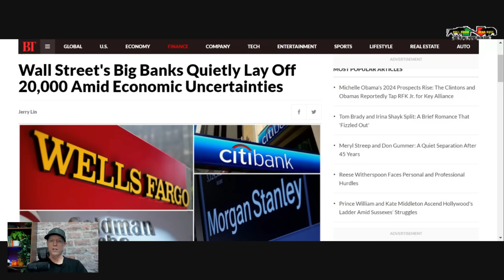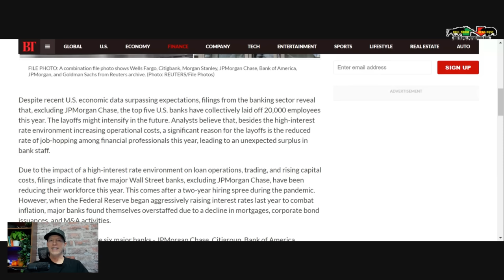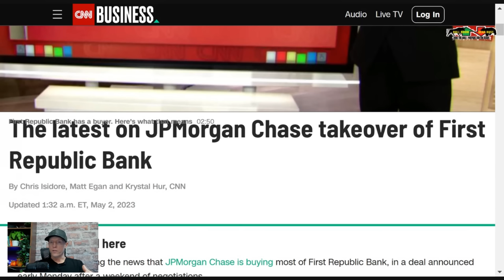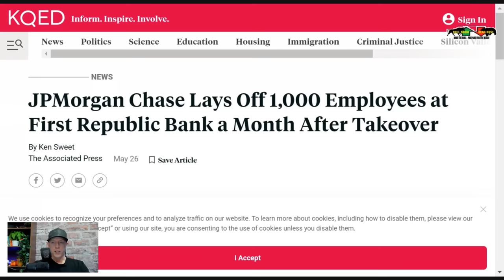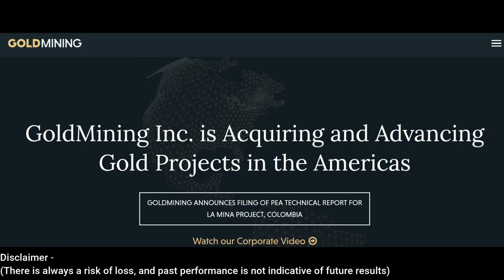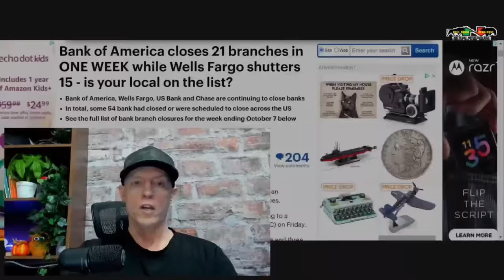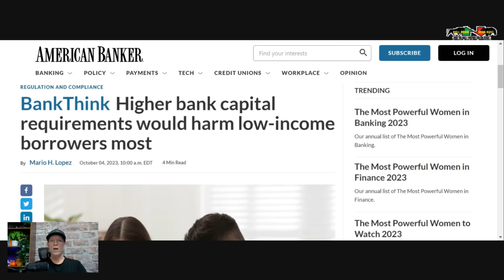BANK IMPLOSION BEGINS - 20,000 BANKERS FIRED, BRANCHES CLOSING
there's an ENTIRE PRESENTATION, explaining how this company is effectively 80% or 90% more discounted than anything out there. If you're bullish on gold, I urge you to stop everything you're doing and download this carefully-drafted report now!